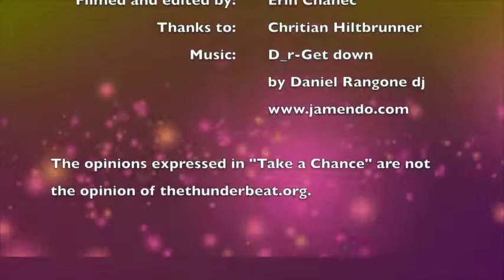Take a Chance 5